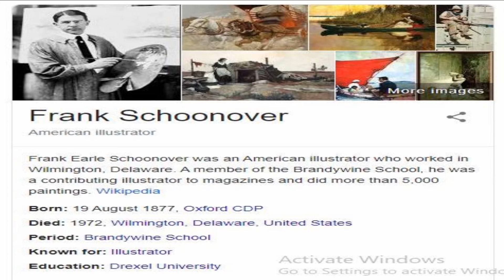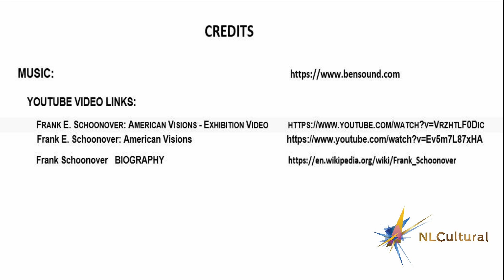American Visions by Frank Schoonover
American Visions